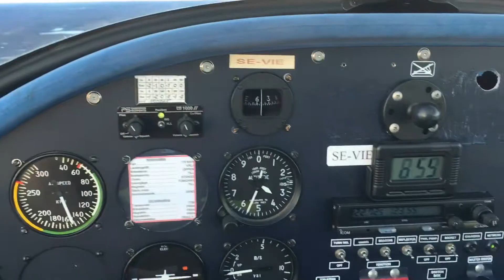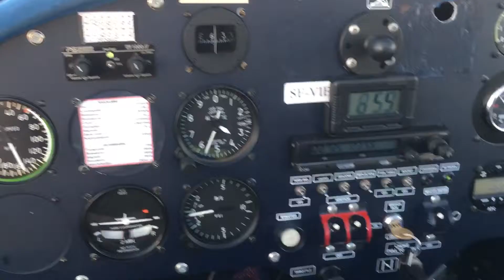Evektor EV97 Eurostar over Swedish Lapland